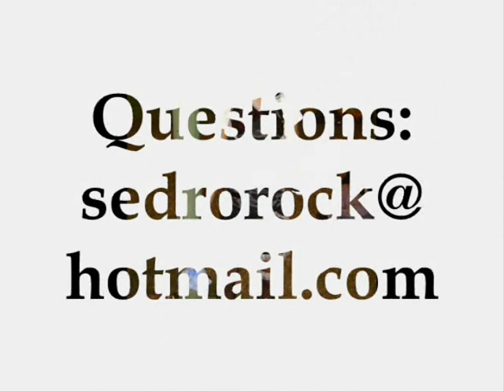Carnival Las Palmas de Gran Canaria 2008. Murgas Out Final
Los Nietos de Kika